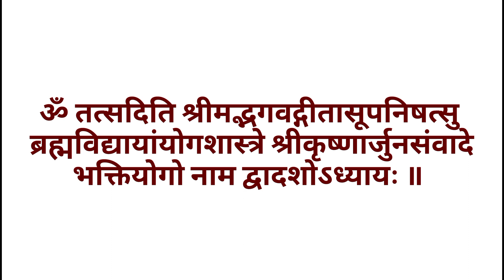Shrimad Bhagvatgeeta Adhyay 12 | श्रीमद्भगवद्गीता अध्याय १२/बारावा | Asawari Bodhankar Joshi